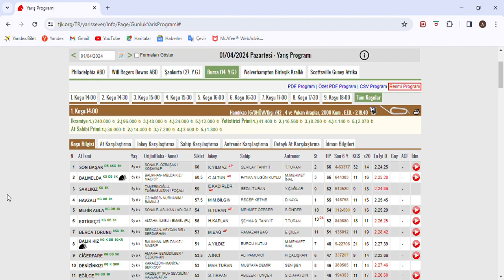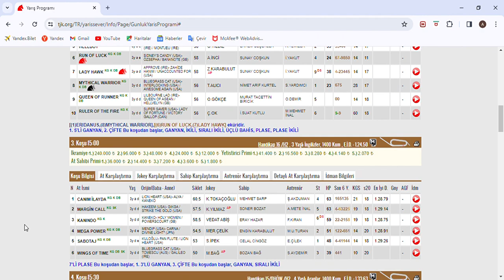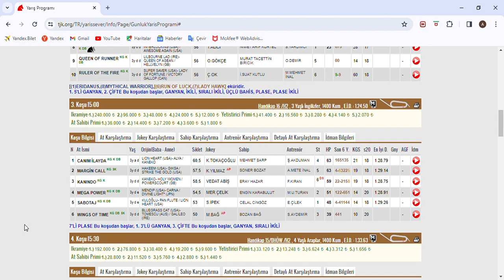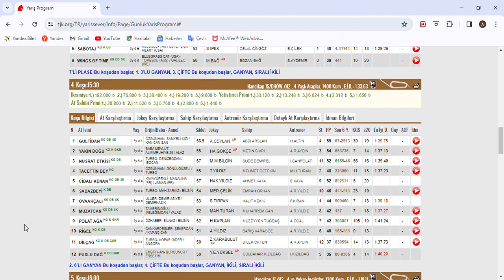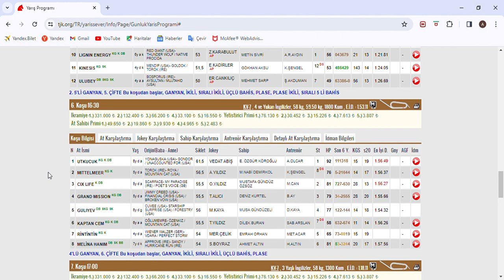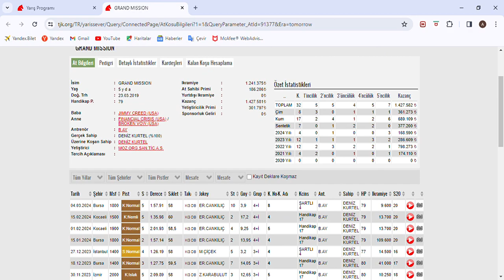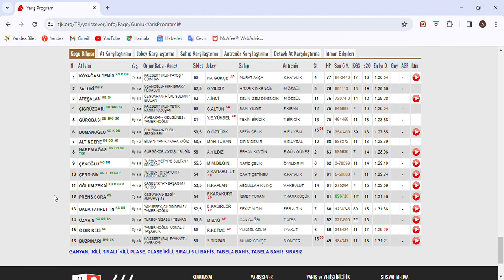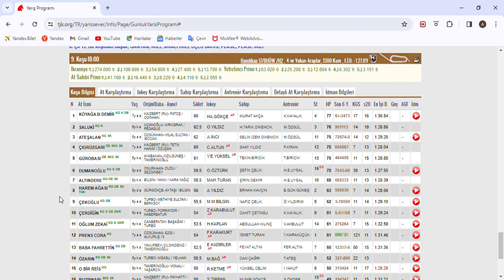SON DÜZLÜK 1 NİSAN 2024 PAZARTESİ BURSA AT YARIŞ TAHMİNLERİ